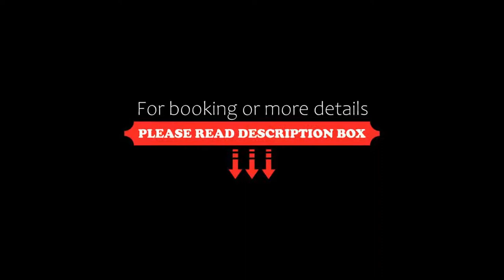Antelope by Greene King Inns, Poole, United Kingdom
About Property:
Situated on Poole Harbour quay, The Antelope is just a 10-minute drive from Sandbanks beach. With a 500 year history the hotel’s comfortable rooms also offer free Wi-Fi access.
Still retaining part of the original 15th-century building, guests can enjoy a traditional bar with an open fire in the winter and a courtyard garden in the summer.
The nautical-themed Smuggler’s restaurant serves a large seasonal menu ...
Property Type: Hotel
Address: 8 High Street, Poole, BH15 1BP, United Kingdom
Searching For
1. Antelope by Greene King Inns - Poole - United Kingdom
2. Antelope by Greene King Inns - Poole - United Kingdom Address
3. Antelope by Greene King Inns - Poole - United Kingdom Rooms
4. Antelope by Greene King Inns - Poole - United Kingdom Amenities
5. Antelope by Greene King Inns - Poole - United Kingdom Offers and Deals
Audio Credit:
Track Title: Blank Slate
Artist: VYEN